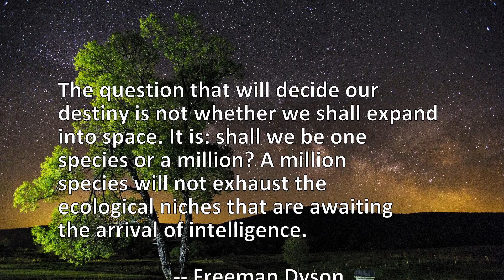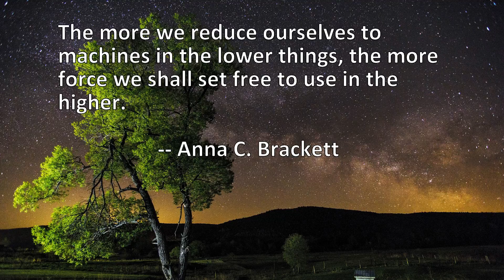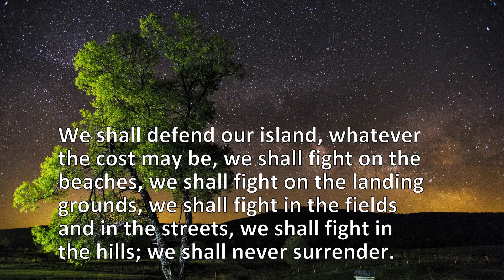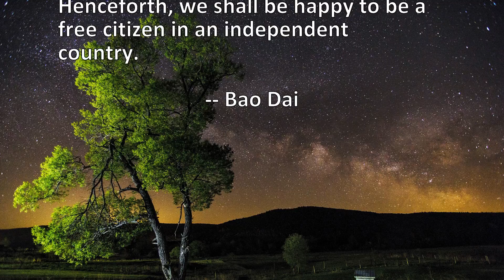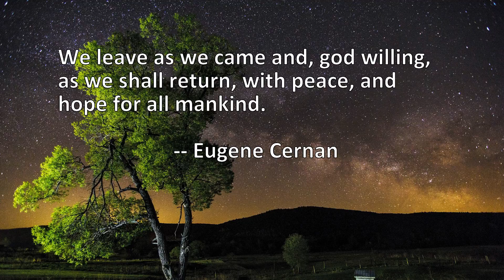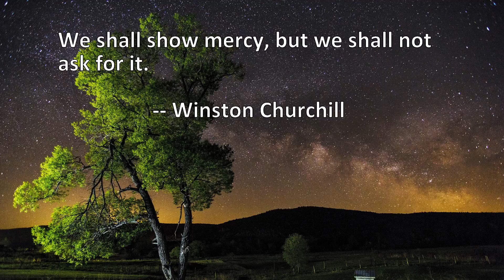17 Quotes About Shall